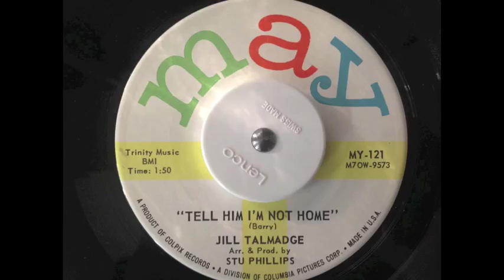Jill Talmadge - Tell Him I'm Not Home - May